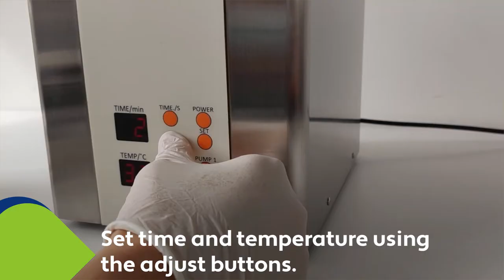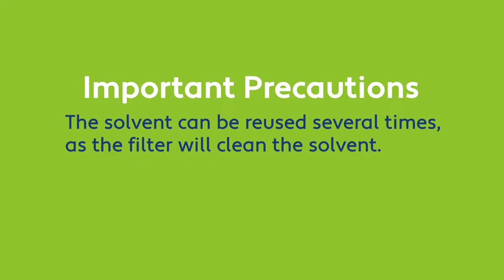The Cleansonic Ultrasonic Cleaner Pro available from DIGIPRINT Supplies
The new Cleansonic Ultrasonic Cleaner Pro is here. Recently improved and re-designed, the Cleansonic is universal, fitting most inkjet printheads, including Epson, Konica, Fuji Dimatix, Spextra, Kyocera, Toshiba, Ricoh, Mimaki, Roland, Mutoh, Seiko, Xaar, and more. This ultrasonic cleaning machine uses the flushing liquid provided with your current inks. Visit DIGIPRINT Supplies for more details.